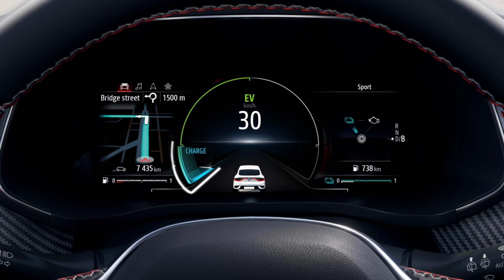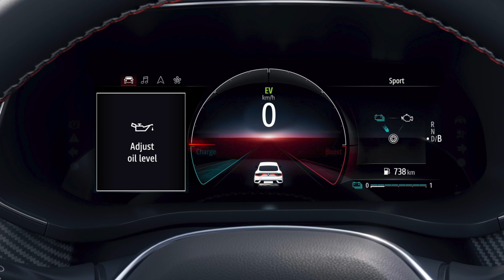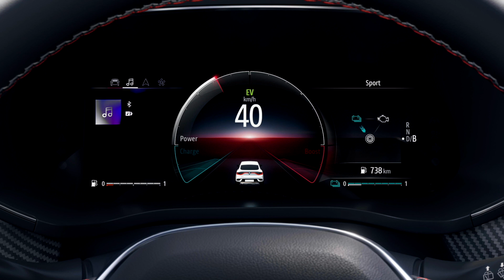E-TECH - GÉPKOCSIK KIJELZŐEGYSÉGE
RENAULT ARKANA E-TECH (HUN)